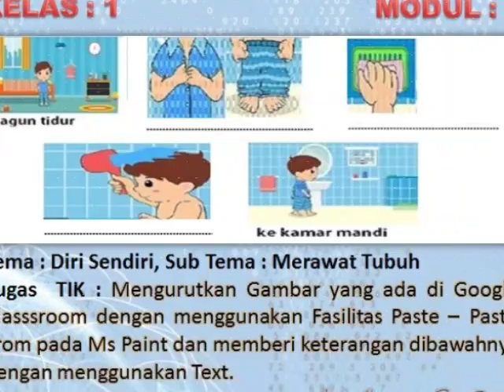Karya Siswa Class 1 Modul 3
Hasil karya siswa Class 1 Modul  3
mengirutkan gambar dan memberi tambahan menulis atau mengetikk.